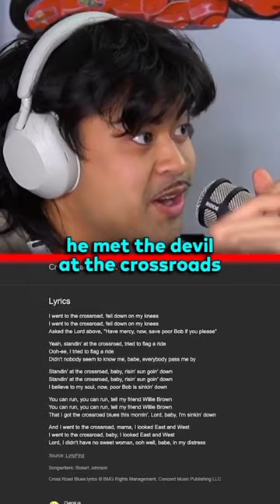Robert Johnson Story